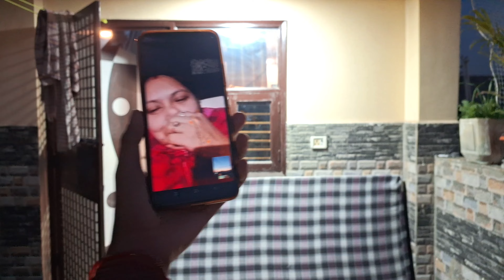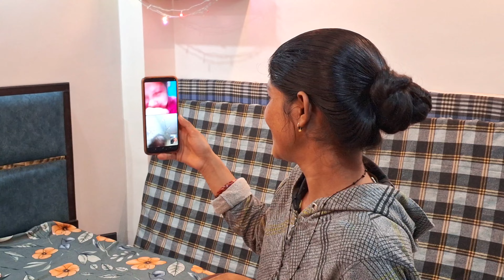Jethani ji gai gao 🤣🤣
.Souravjoshivlog  .
Vlog
Familyvlog Familyfunnyvlog Dailyvlog neetuvlog Elvishyadavvlog Sontyalfamilyvlog  dailyvlogs  dimplemlhanvlog  familyprankvlog trendingvlog  viralvlog
Nocopyrightvlog piyushjoshivlogs  Uttarakhandivlogger
vlogkaisekare
Best family vlogs
Dailyvlog  dailyvlogs
Familyvlog Familyvlog